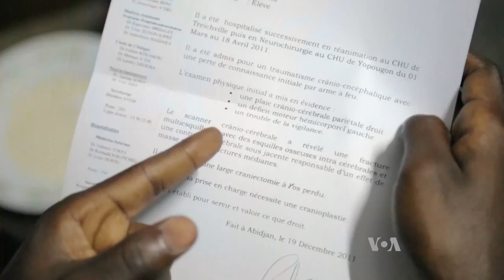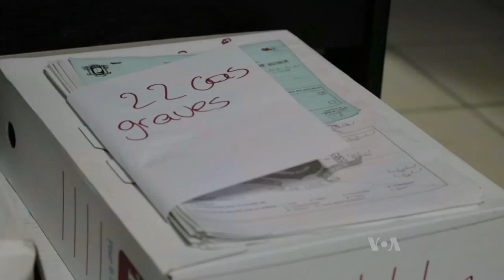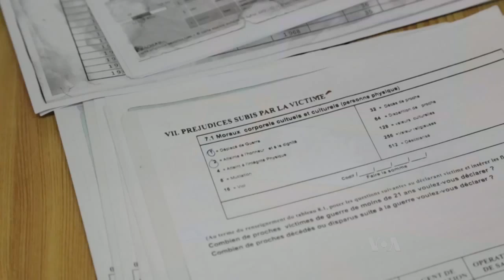Reparations Underway for War Victims in Ivory Coast, Many Still Awaiting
Five years after the deadly 2010 post-election violence in Ivory Coast, the country is determined to consolidate its peace. And to help in that reconciliation, President Alassane Ouattara created agencies aimed at providing reparation for war victims. The first batch of victims was compensated last August. But many are still waiting, and some are losing patience over the lagging process. Emilie Iob reports.